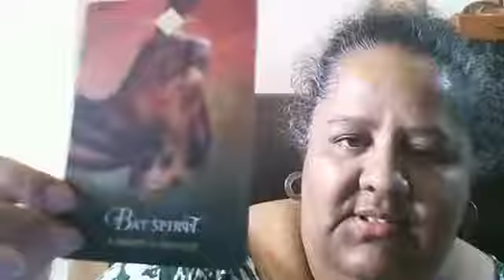Oracles 9-4-19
Today: Oracles!